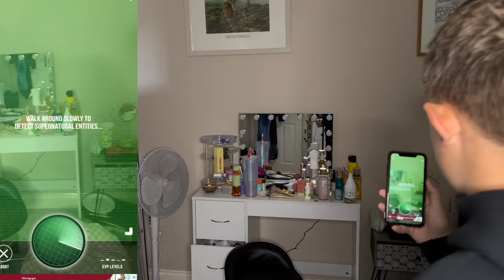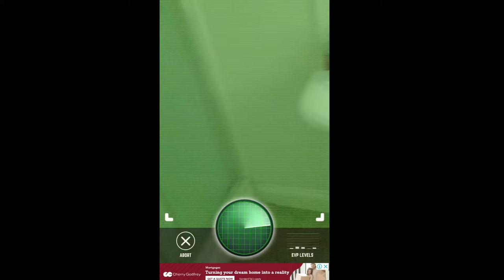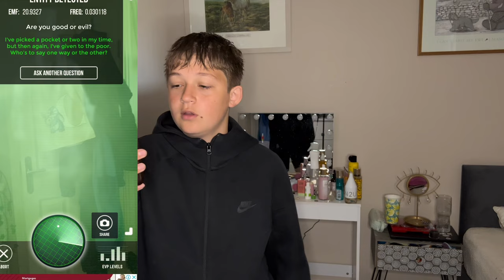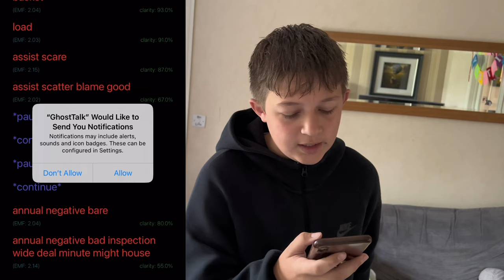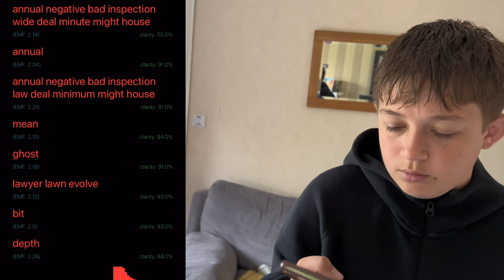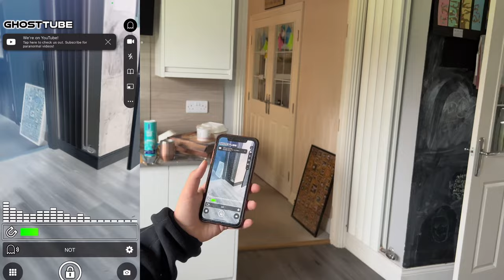Testing Ghost Hunting Apps!!!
Testing ghost hunting apps to see if they’re real